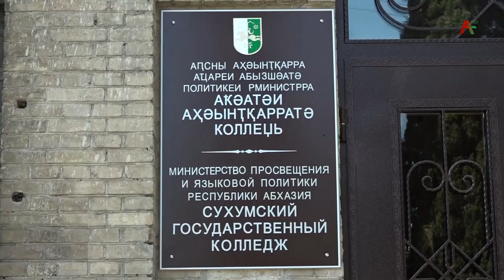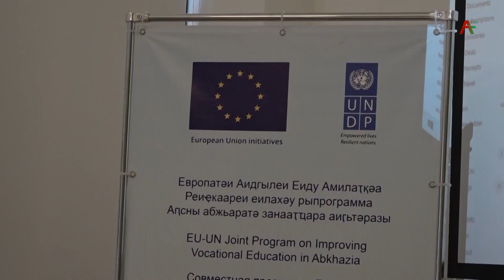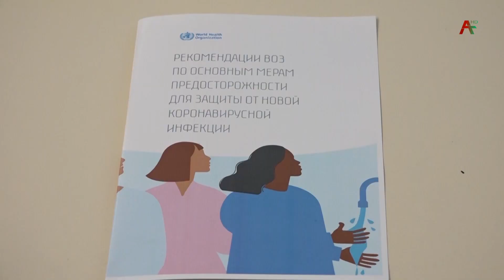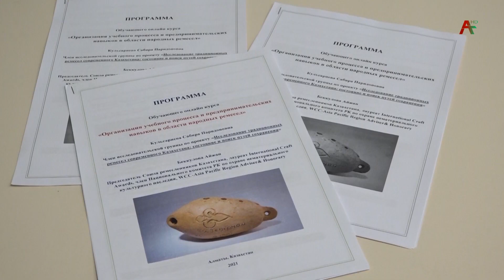Обучающий онлайн курса в колледже 01 06 2021